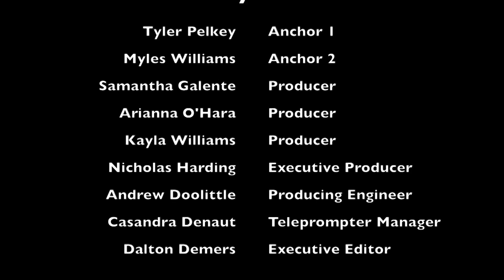2_15_2017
Good Morning Dover this is Tyler Pelkey and Myles Williams on Wednesday, February 15th.

TP- Today is a B - Day

MW- The SAT Word of the Day is corrosive; meaning bitingly sarcastic.

Slow TP- The Black History Month fact of the day is: Leon Spinks defeated Muhammad Ali for heavyweight boxing championship in 1978. Ali regained the title on September 15 and became the person to win the title three times.

Slow MW- Thank you high schoolers for wearing wearing your best pink and/or purple inspired outfits yesterday! I hope that you all are wearing red in awareness of the Blood Drive that is being held today! Tomorrow, the top three high school males that won round 1 of the bead competition will be competing in round 2 of the bead competition. Ladies, make sure you are giving your beads to the male that has impressed you the most! As a reminder gentlemen, the winner will receive a $20 gift card!

TP- Attention Seniors! As part of the senior portrait pages we would like to include a quote from each senior. Please submit an appropriate quote by March 24th, to Emily Borner or the Google Form that was sent to you via your respective Econ classroom page. Don't miss out!

MW- Attention all Middle Schoolers! The Activity Night from last Friday has been postponed to this Thursday, February 16th from 6:30 to 9:00.  There will be open gym, a DJ, a photobooth, and of course- DODGEBALL!  It is $5 to get in.  Don't forget to bring extra money for food and drinks!  Students on Social Suspension for the 2nd marking period may not attend.

TP- Attention all Singin' in the Rain cast members! We will have our first Dance Day  TODAY from 2:00-3:30pm in the auditorium with our choreographer, Emma DeStasio. This is a great opportunity for you to brush up on your dance skills before we begin our regular rehearsals. This is the first of four Dance Days. Look out for additional Dover Daily announcements, but the complete schedule is posted outside the chorus room on the bulletin board. We hope to see you all there and be sure to bring your tap or jazz shoes if you have them!

MW- Attention Seniors! Your baby pictures are due by March 24th to Emily Borner or email them to . If you hand in a paper copy, please make sure your name is on the back. Thank you!

TP- Attention any HS girls interested in playing softball! We will be having open gym next week on Tuesday, Wednesday, and Thursday from 2-3:30. If you have any questions, please see Mrs. DeGrosso.

MW- A College Acceptance Congratulations to Amanda Brian, who has been accepted to:
Colby-Sawyer College
Dutchess Community College
Siena College
Mt. Saint Mary College

TP- Debate Club will meet today after school in Mrs. Colacchio's room. We are debating the following:
Our policy toward diversity should be guided by the metaphor of a salad bowl rather than a melting pot.
New members are always welcome.

MW- And there are no birthdays today